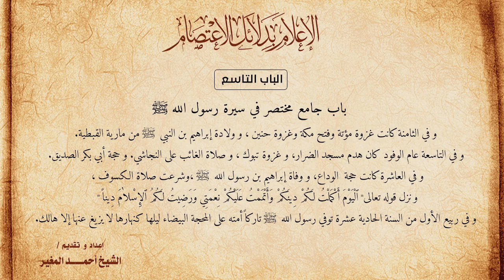سلسلة الإعلام بدلائل الاعتصام|26|الباب 9: باب جامع مختصر في سيرة رسول اللهﷺ | الشيخ أحمد المغير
إنتاج :  خدمة الإمام الشاطبي الدعوية

مواقع خدمة الإمام الشاطبي الدعوية على :
اليوتوب↙️